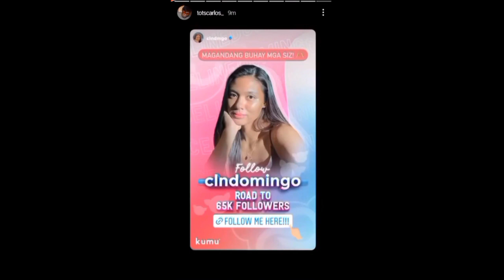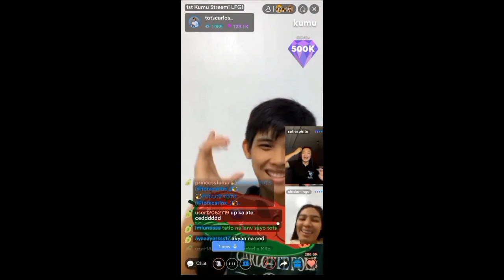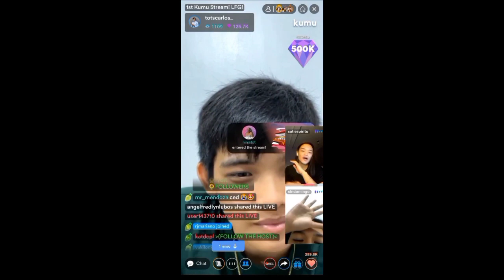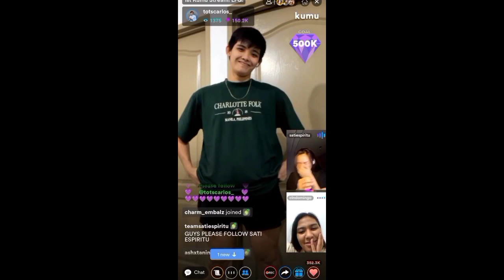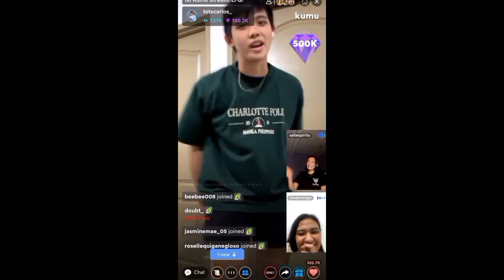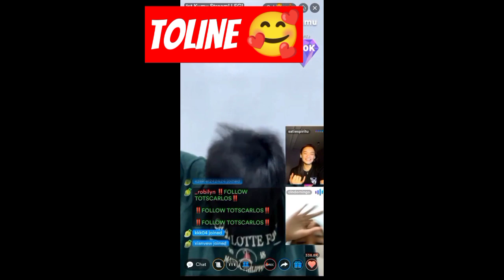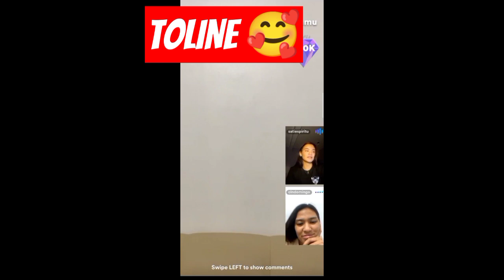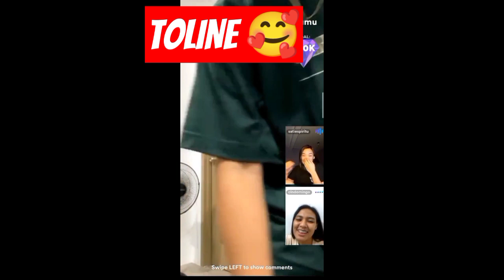TOTS CARLOS & CED DOMINGO, BARDAGULAN ON KUMU | TOLINE